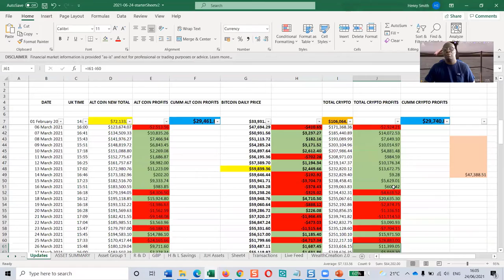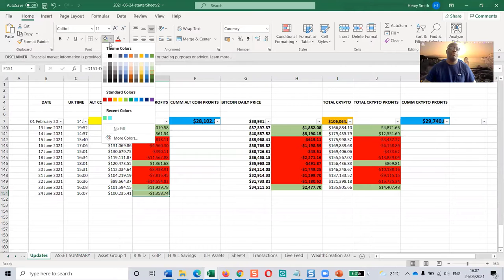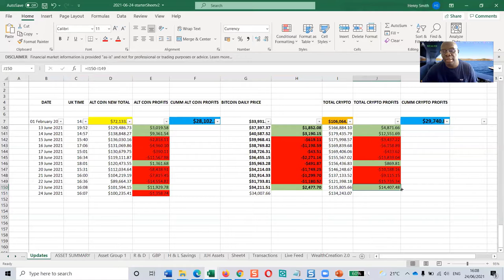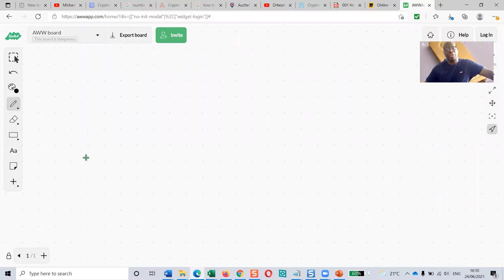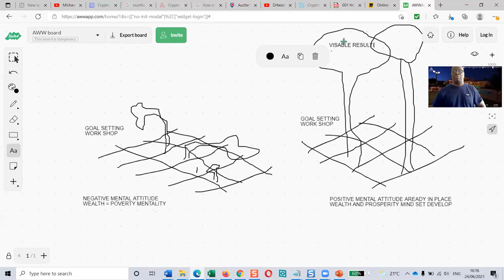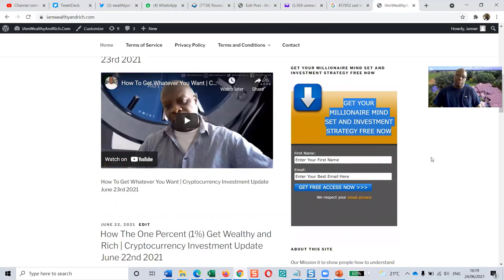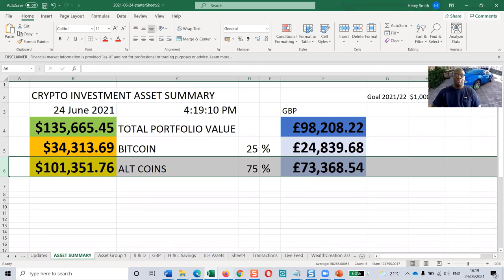How To Get Whatever You Want Part 2 | Cryptocurrency Investment Update June 24th 2021